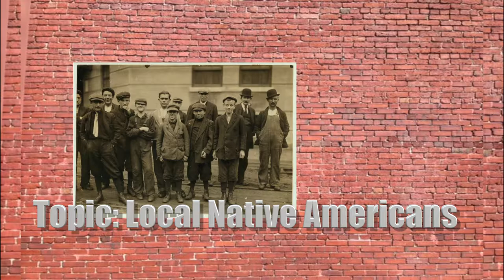History in Lowell: Native Americans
UMass Lowell History Professor Christoph Strobel sits down with host Maritza Grooms to describe the Native American tribes that lived for millennia around the current Lowell area before English settlers arrived and their interactions afterwards.